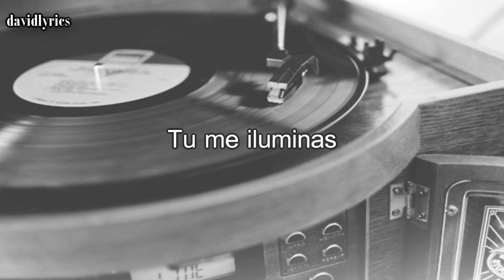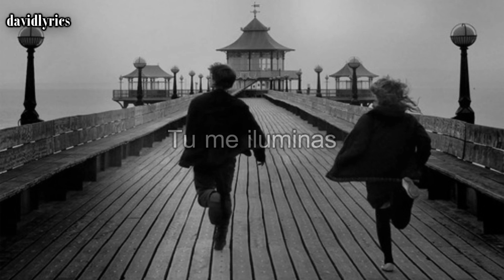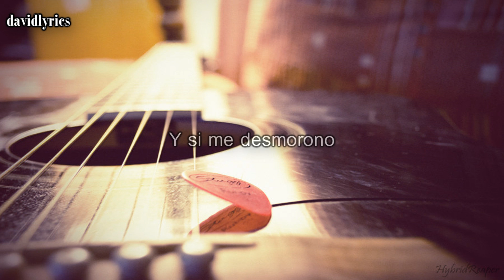Light me up-Birdy (Traducida al español)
Cnción: Light me up
Artista: Birdy
Album: Fire Within

-Van Den Bogaerde
-Trey Starxx
-Tom Hull
-Rich Costey
-Warner Music Group
-Open Mic UK